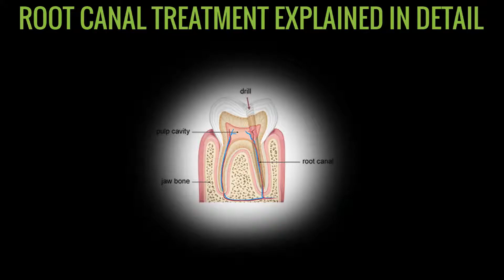Root Canal Treatment explained- Dr. M R Pujari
Both the inner and the outer view of the tooth and the gum is presented in the video. The roots and canals are depicted. The canals contain nerves and blood vessels. Root canal treatment involves drilling in and cleaning the canal. The decay and the infected areas are cleaned. Filling of the canal takes place next and after the second sitting, the tooth is prepared. In the third sitting, the crown is put. Root canal treatment involves three sittings and can be completed in a week. There are myths like you can't eat food, etc. You can eat anything except for hard food items. You can do the treatment in the morning and go to office as well. Root canal treatment is very safe.